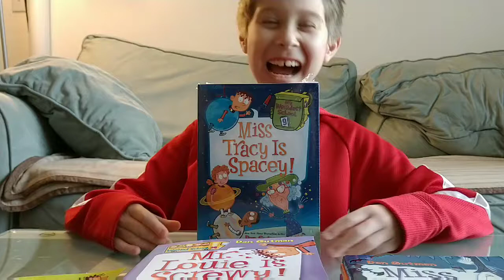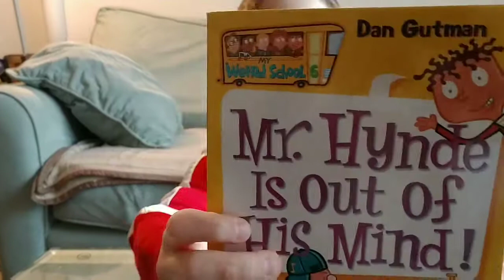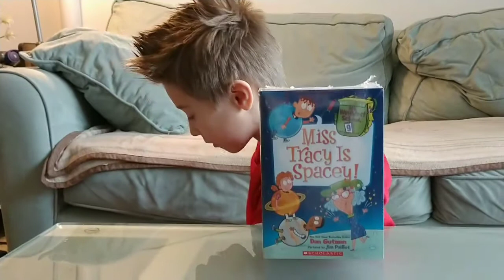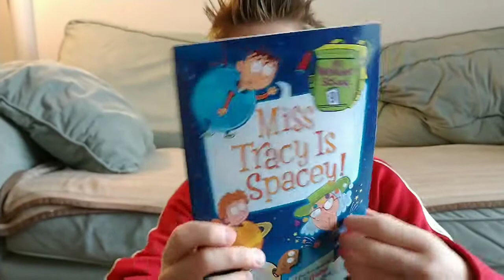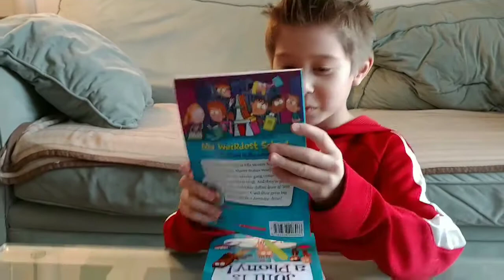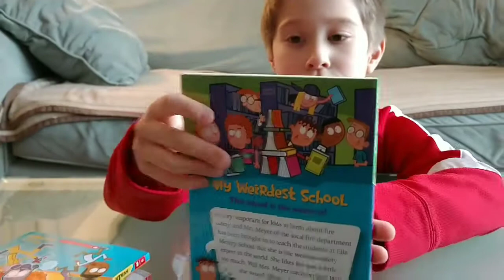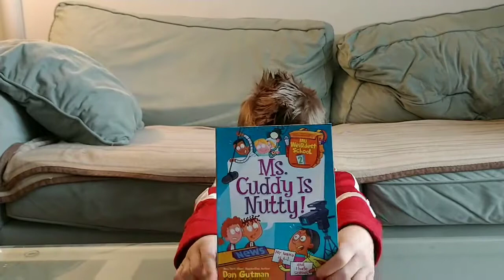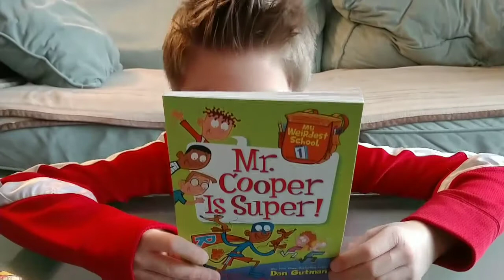My weird, weirder, weirdest and weird school daze book opening set!!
Watch Riley roo tube open his book set he just got in the mail along with his current collection so far!!